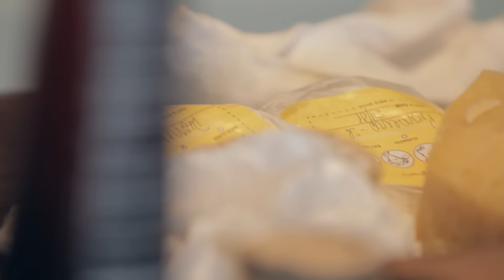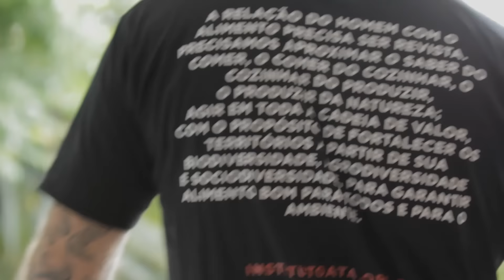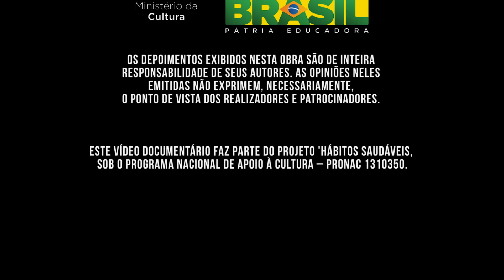COMER O QUÊ? | Alex Atala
Comida, Cultura e Cidadania. COMER O QUÊ? é uma websérie em 16 capítulos, derivada do filme de mesmo nome, dirigido por Leonardo Brant.